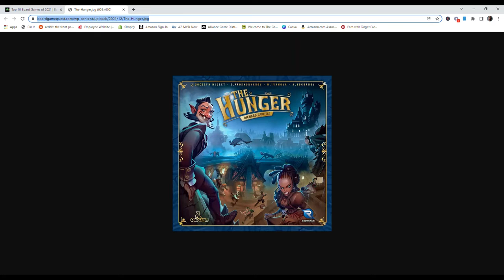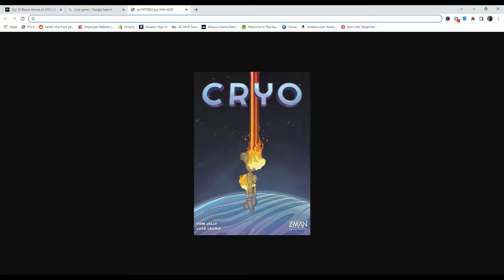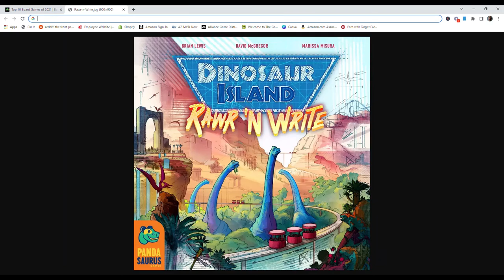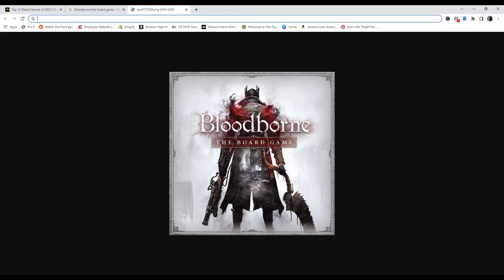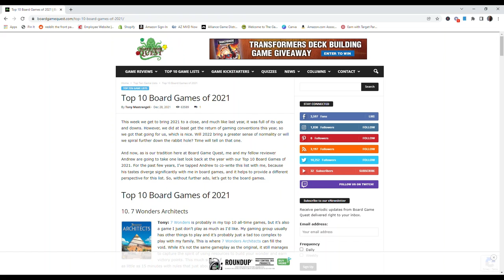Top 10 Board Games of 2021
A gathering of some of the best games of 2021.  What will be in store for us this year?  Find these and other games in the list below.

The Hunger
Maglev Metro
G.I. Joe Deck-Building Game
Dinosaur Island: Rawr N Write
Bloodbourne: The Board Game
Descent: Legends of the Dark
Batman: The Animated Series Shadow of the Bat
Assassin's Creed: Brotherhood of Venice -
Chroncicles of Drunagor: Age of Darkness -